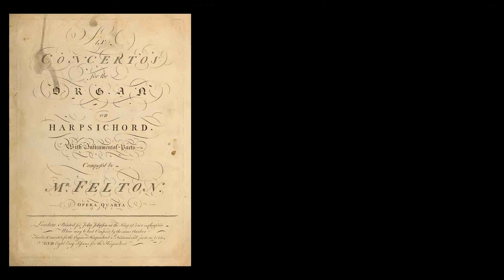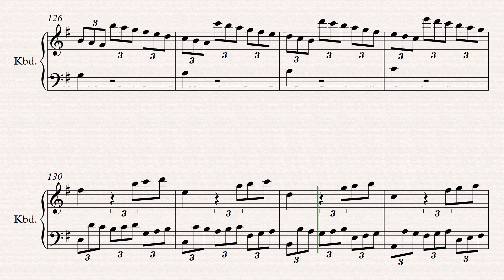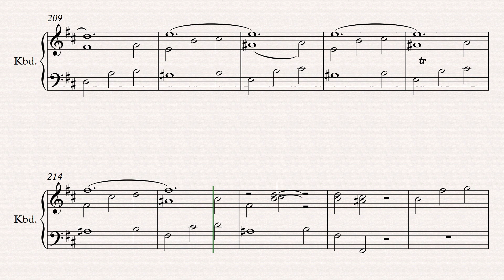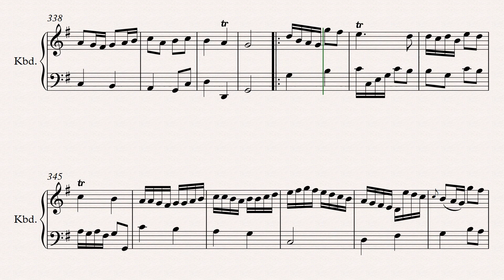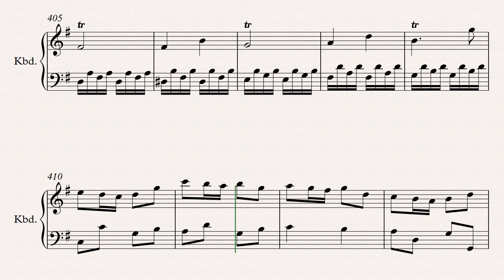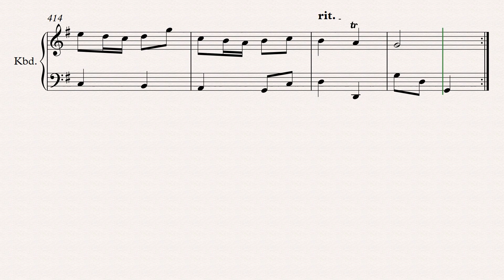William Felton (1715-1769) - Concerto in G, No.4 Op.4 (1752)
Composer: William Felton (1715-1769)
Work: Concerto in G, No.4 Op.4 (1752)
1. Allegro assai 0:00
2. Largo 4:42
3. Allegro 7:03

William Felton
(Drayton, 1715 - Hereford, 6 December 1769)

English priest, organist and composer. He was the son of George Felton, a clerk, and was educated at Manchester Grammar School and St John's College, Cambridge. On 11 August 1742 he was ordained priest by the Bishop of Hereford, became a vicar-choral and sub-chanter of the cathedral on 3 February 1743, and minor canon in 1760. From 1744 he also held various parochial appointments in Herefordshire. Felton was a steward at the Three Choirs Festival in Hereford in 1744 and in Gloucester in 1745; and his name is on the list of subscribers to Thomas Chilcot's Twelve English Songs (1744). He seems to have enjoyed wide popularity as a performer on the harpsichord and organ. Charles Burney, who considered Felton a better performer than composer, recollected hearing in his youth ‘the celebrated Mr Felton’ play at Shrewsbury, and wrote in his History of his ‘neat finger for common divisions and the rapid multiplication of notes’. As a composer, he wrote several concertos both for harpsichord or organ which were modelled on those of George Frideric Handel. His concertos were widely acquired by music society libraries and private collectors, and his music frequently appeared in 18th-century domestic manuscript anthologies.